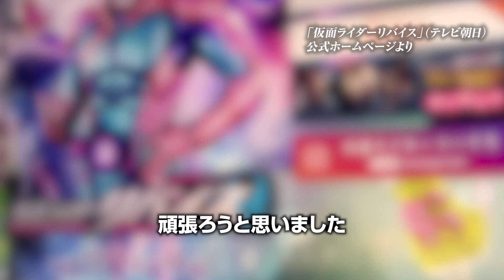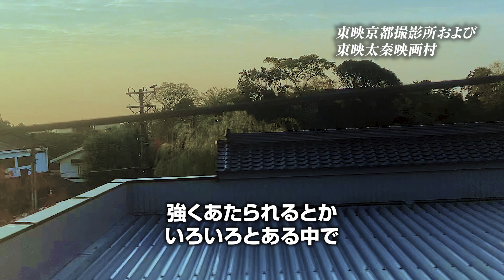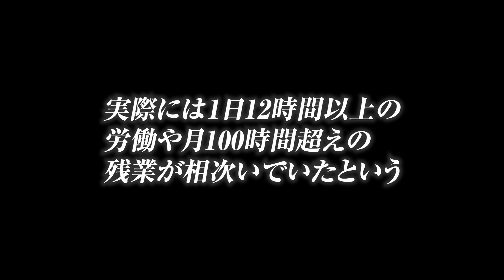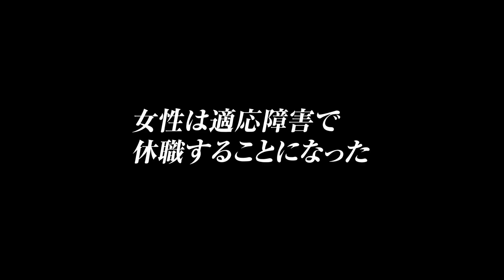東映で過重労働・セクハラ被害 『仮面ライダー』撮影の裏側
総合サポートユニオンにオンライン寄付をお願いします！

【目次】
0:00 イントロダクション
0:32 東映監査部による二次被害　※実際の音声が流れます
1:08 『仮面ライダー』新番組のAPを任される
1:51 セクハラ加害者も『仮面ライダー』の撮影現場に
2:44 激務だった『仮面ライダー』の準備期間
3:15 勤怠管理せず残業時間不明、固定残業代で残業代未払い
3:48 上司に「なめてる」と言われて
4:21 適応障害と診断され休職へ

【署名のお知らせ】↓↓↓
現在、東映に対して署名活動を行っております。
勇気を出して声を上げた女性への応援を含め、ご賛同をお願いいたします。

東映は社内の過重労働・セクハラ風土を是正すると宣言してください！

※参考
東映（株）に対し過重労働/セクハラの改善を求めます【仮面ライダーリバイス・プロデューサー補佐が被害を訴え】

▼総合サポートユニオンとは？▼
総合サポートユニオンは働く人の権利が守られる社会、ブラック企業によって若者が使い潰されることのない社会を目指して結成された労働組合です

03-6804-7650（平日17時～21時　日祝13時～17時　水曜・土曜日定休）